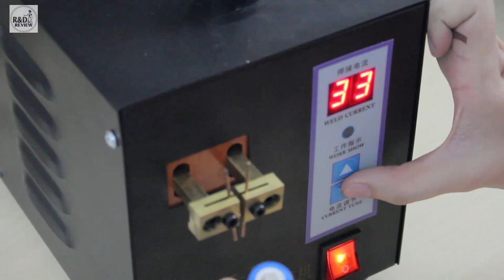Máy Hàn Cell Pin - Hướng dẫn sử dụng | Nhóm Review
Nội Dung: Máy Hàn Cell Pin - Hướng dẫn sử dụng | Nhóm Review